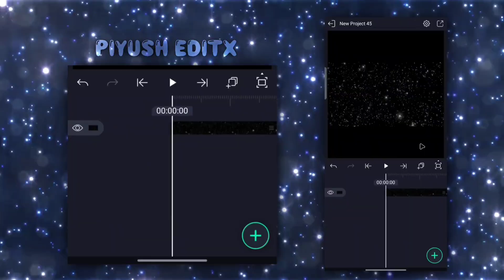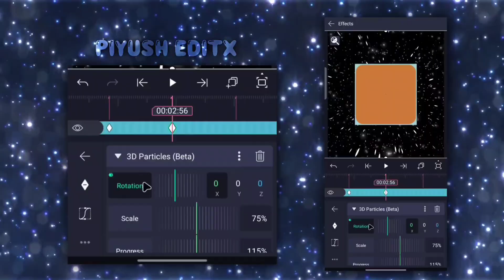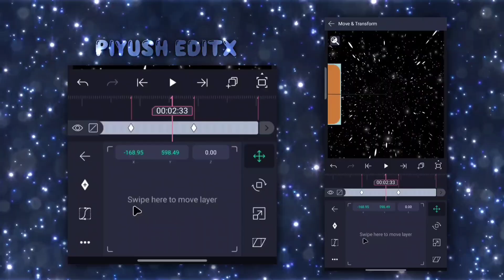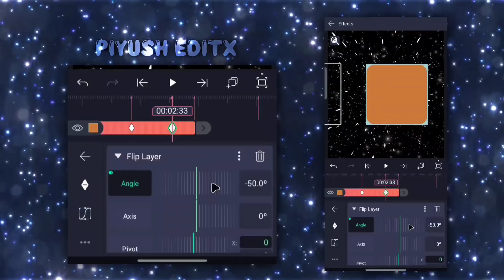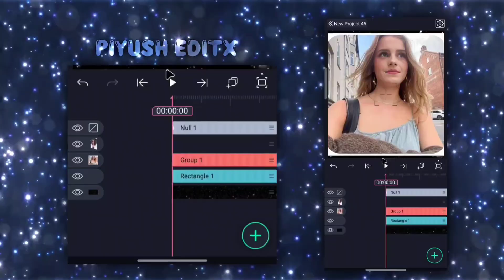Like 3d space particles Tutorial in Alight motion [+ Preset ]| Piyush Editxxx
3D Space Particles Tutorial in After Effects | Fictic Editz
Preset + XML 🔓
Alight link (Preset) 🔗 -

I now like Target is not completed yet ! but i still dropped Preset so Enjoy!!!

In this tutorial, you'll learn how to create 3d particles background in After Motion Z. i'll walk you through the easy process, providing tips on achieving this Effect fast. this video covers it all in Amz and elevates your video editing skills!

Editing App: After motion z